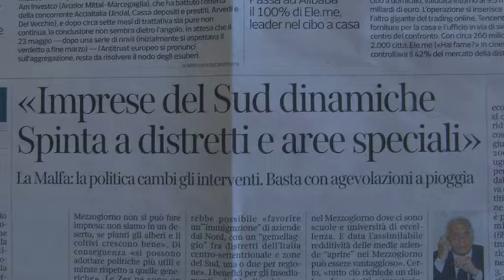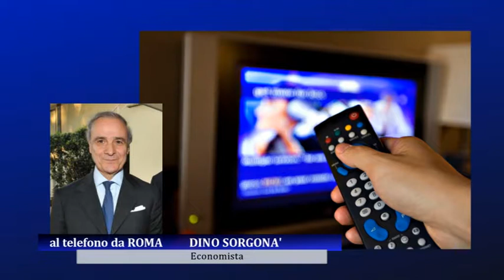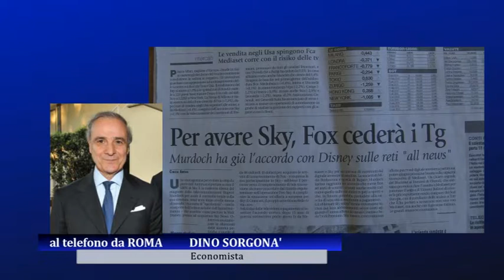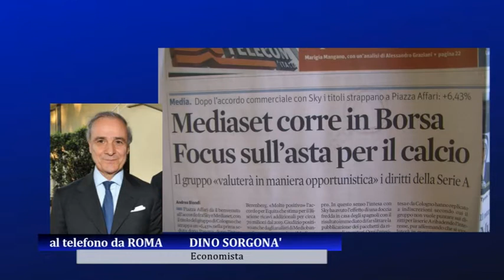Zone Economiche Speciali: occasione di sviluppo